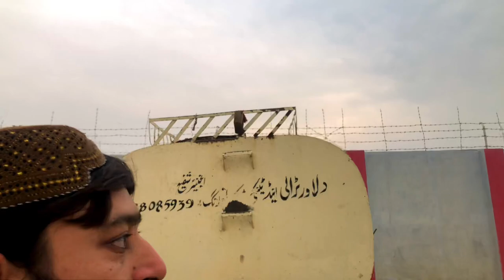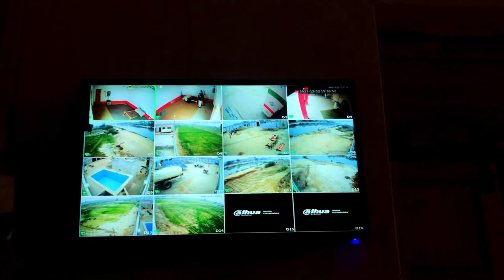CAMERA HO GAEY FINAL part 2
AL HAFIZ LAPTOP
CCTV CAMERA
LAPTOP
DEVICE UNLUCK
FULL UNLUCK DEVICE
HAR SIM DEVICE
DELL LAPTOP
HP LAPTOP